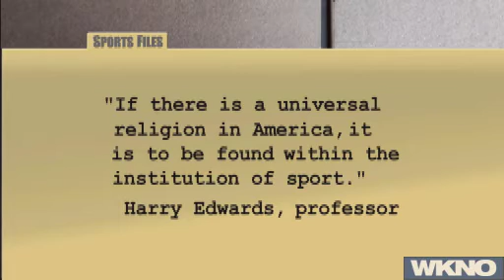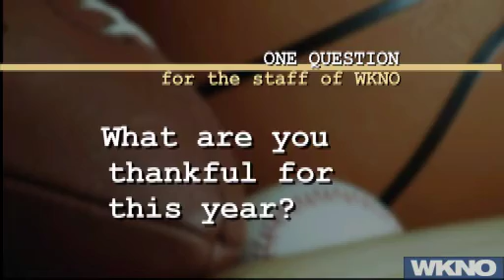Sports Files - Nov. 22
This week (Nov. 22), in the wake of the Penn State scandal, Geoff hosts a panel show on the morality of big-time sports. He'll be joined by: Scott Morris, founder and Executive Director of the Church Health Center; Micah Greenstein, Senior Rabbi at Temple Israel; and Keith Norman, Pastor of First Baptist Church - Broad.